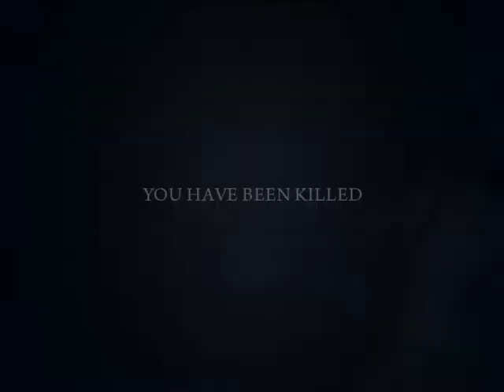Mafia II Shower Failure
The (rather anticlimactic) Bad End of the Mafia II Shower Fight. Stream url